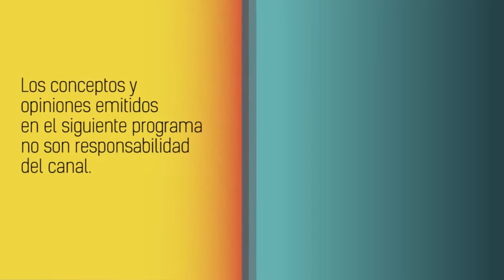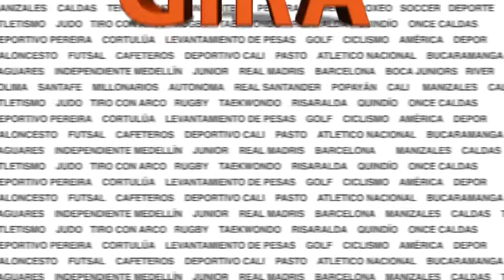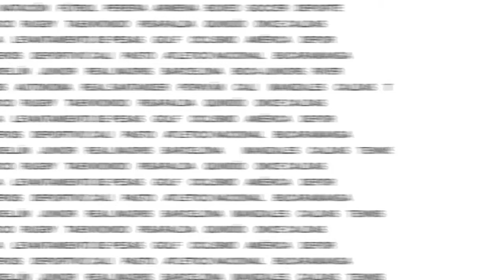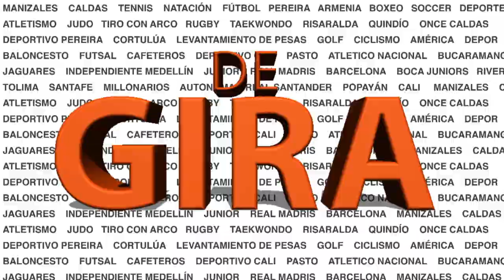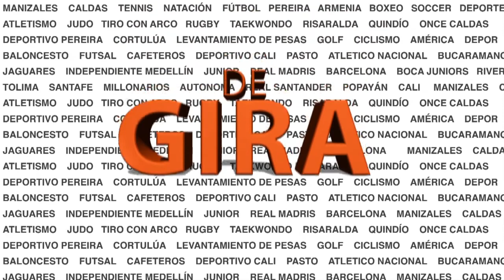deporteandotv.com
Raúl Quijano, Matias Galasso y Alejandro "el chino" Diaz debaten sobre la actualidad del Deportivo Pereira y su futuro en el torneo Águila, no se los pierda en DE GIRA de